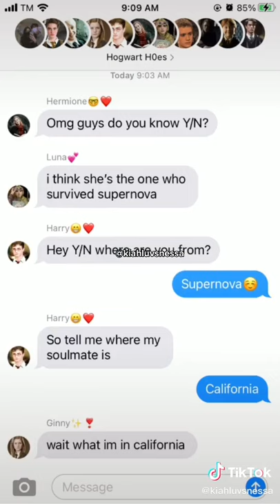Supernova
Tiktok . Drakotok